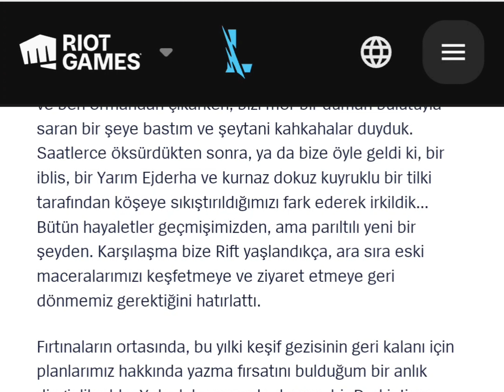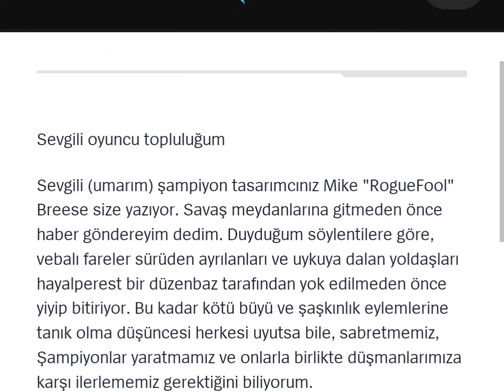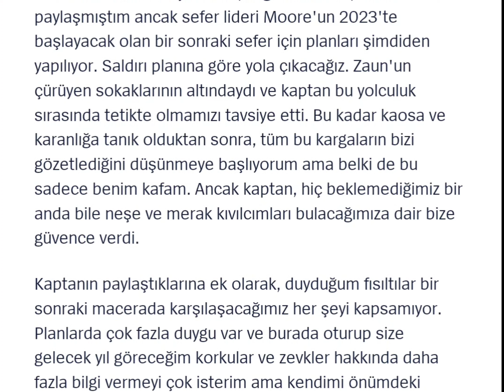Wild Rift 3.5 | 3. Sampıyon Ortaya Cıktı Kayn Aatrox ve ..?| Geliş Tarihleri | Riot onaylı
Wild Rift 3.5 Champions Kayn , Aatrox , ? Wild Rift 3.5 ile 3 şampiyon geliyor ama 3. şampiyon kim ?wild rift Darkin etkiliği ile Kayn ve Aatrox geliyor üçüncü şampiyon büyücü bir şampiyon olacak. O kim ? Kim olduğu Riot tarafından onaylandı İşte o şampiyon Wild Rift'te Geliyor Lillia ,  Korku temalı iblis şampiyonlar